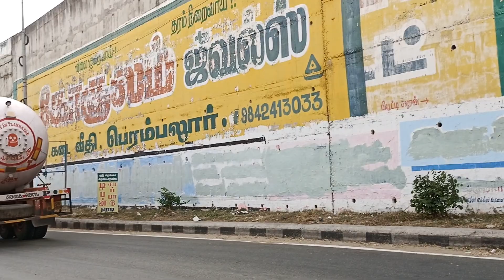Lorry videos! Ashok Leyland 14 wheeler gas Tanker truck!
In our Channel we are uploading videos of different types of Lorries, Trucks, Jcb, Poklain, Buses and some Earth Movers.
Watch our videos and tell your comments.
Thank you all of you for your Kind Support.